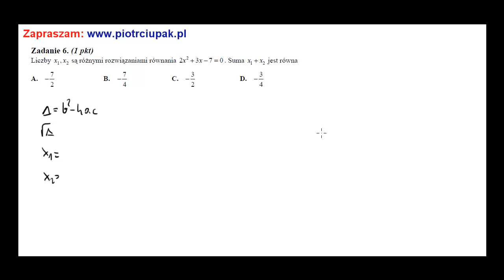Zadanie 6 Matura maj 2012 CKE nowa wersja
Zadanie 6 Matura z maja 2012 CKE nowa wersja Pełne lekcje